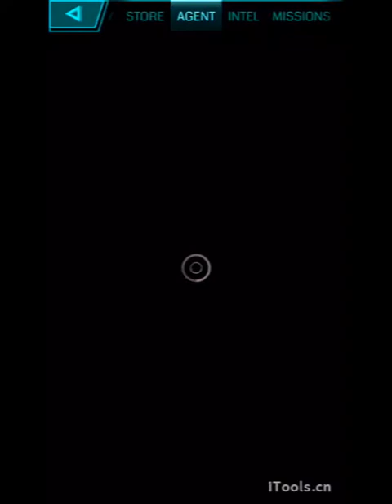เล่นกับจั๊ว - Ingress Level up LVL16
After 2 Year and 2 Month, finally I'm coming to Max Level of Ingress LVL 16 now.
I am

Special Thanks to below agents;
Warut who invited me for this games,
Nick Cholapat who the first to support me for XMP 8
Thanasak who feed a lot of XMP 8 to me, Lol.
Teerawit who has exchanged a lot of JARVIS with my ADA
Lerson who support me 300 of XMP 8 for Korea trip.
Nooploy for your blast in my Via Lux Explorer trip
and another agents include Resistance team

Finally, Thank you so much for my wife Parinda, who be patient with me in many time for Ingress